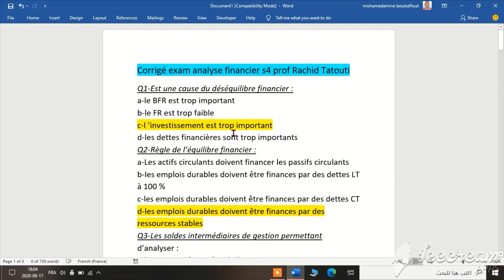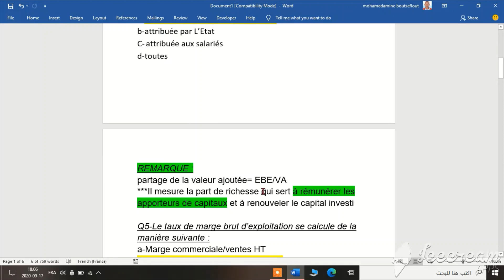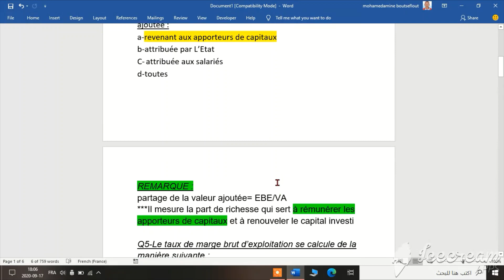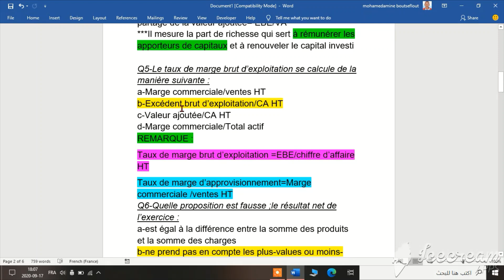Corrigé exam analyse financières s4 SN19/20 prof Rachid tatouti part 1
bnisba l soal 5 **REMARQUE*drt faute je m'excuse machi 3an 9asd

Taux de marge d'approvisionnement =marge commerciale/achat de marchandises HT